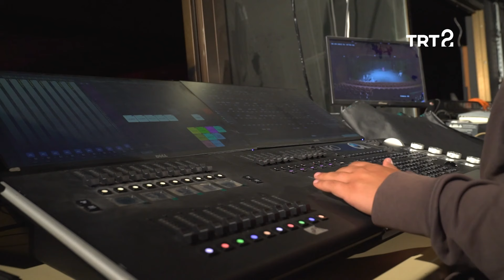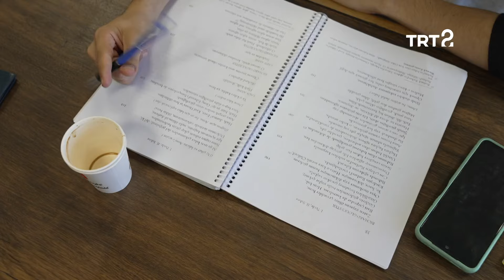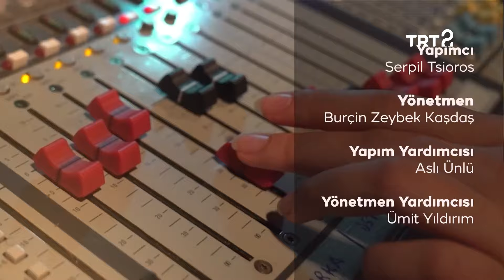Genç Sahne Arkası | III. Richard | 2. Bölüm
Hacettepe Üniversitesi Tiyatro öğrencilerinin, William Shakespeare’in "III. Richard" adlı oyunun sahne arkasındaki hazırlık aşamaları...